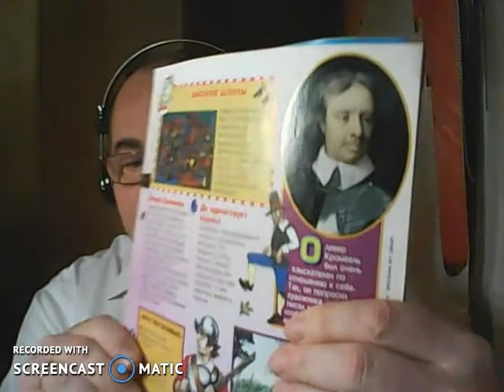Лекция 3. Новая история Европы и Америки. Перевезенцев А.Л.